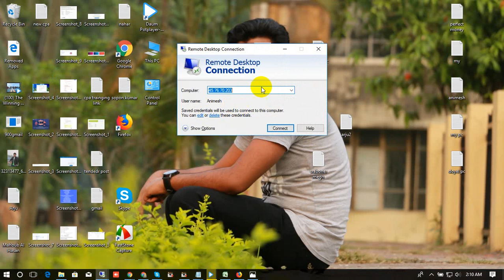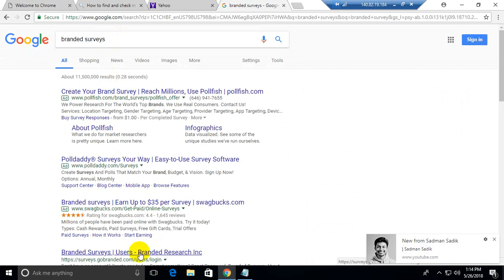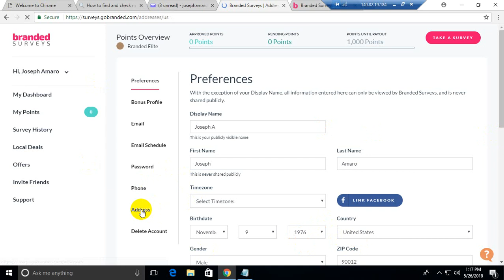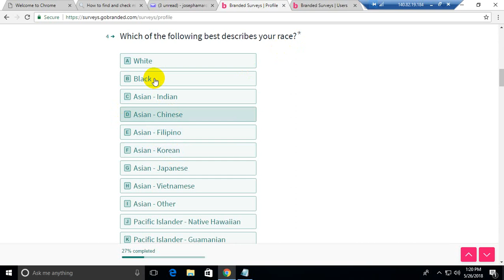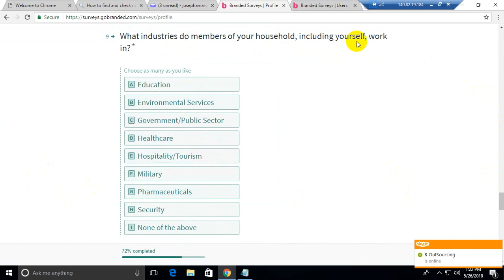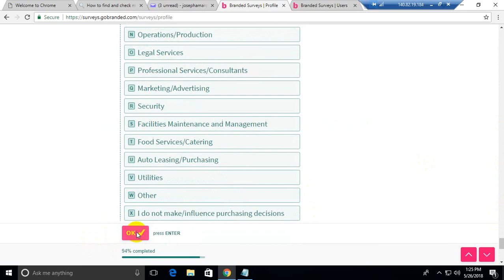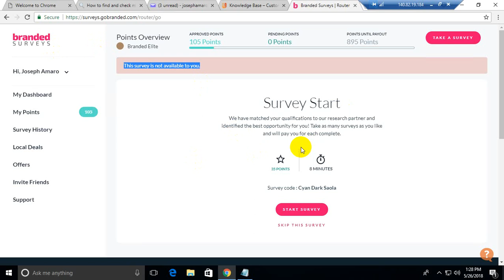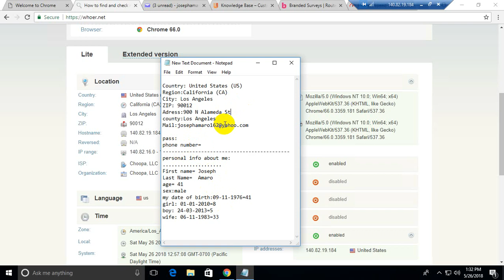How to open an account in Branded Survey | Bangla Tutorial Earn daily 5-10$